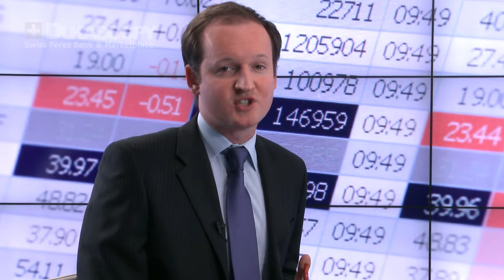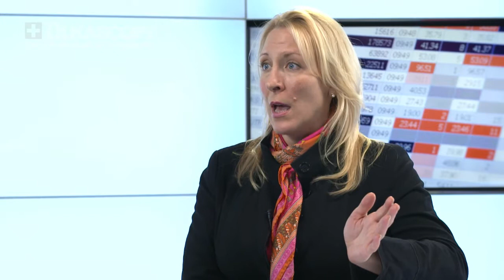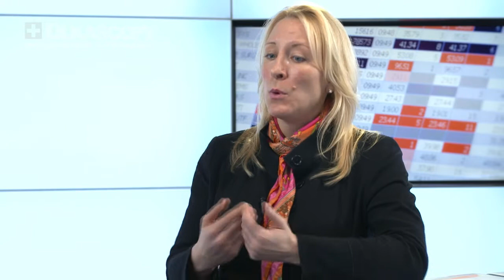PCC's Hill on Hedge Funds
Katherine Hill talks to Dukascopy TV's Thomas Taplin about the state of hedge funds  in 2012 and looks at why high net worth individuals are opting to invest directly for themselves instead of going through other professional 'middle men'.